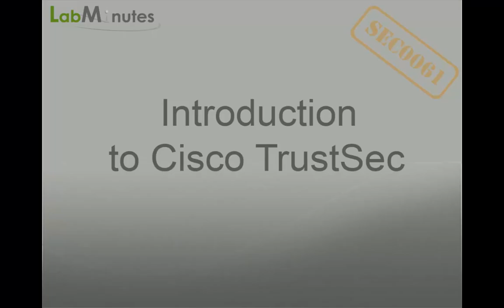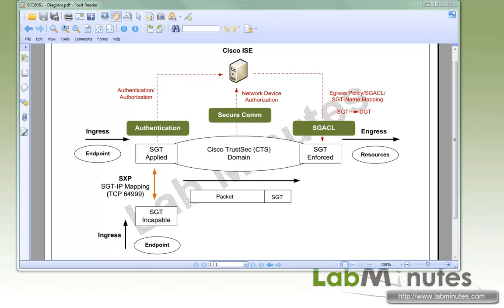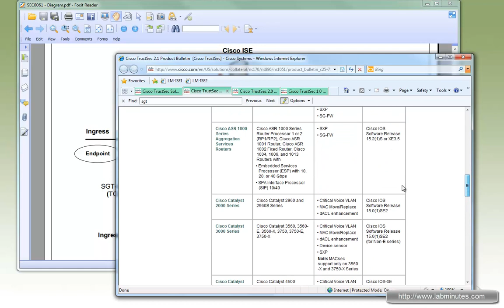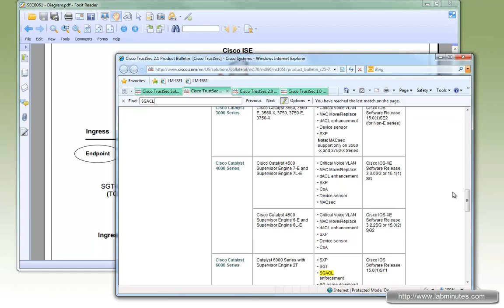LabMinutes# SEC0061 - Introduction to Cisco TrustSec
The video introduces you to the concept behind Cisco TrustSec. You will be able to understand the basic components that make up Cisco TrustSec and their interaction, which is a prerequisite for our future TrustSec labs. This is an introduction-to-technology video so there will be no lab.

Topic:
 - Cisco TrustSec
 - Security Group Tag (SGT)
 - Security Group ACL (SGACL)
 - SGT Exchange Protocol (SXP)